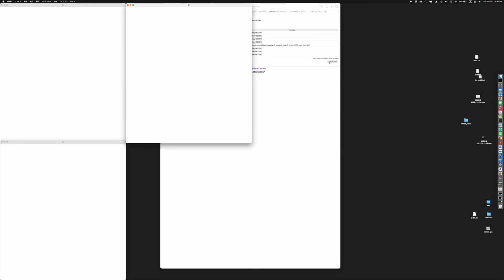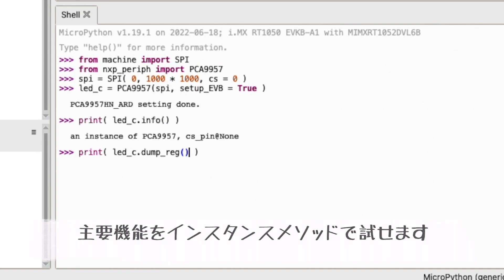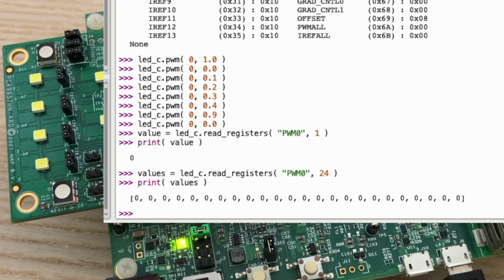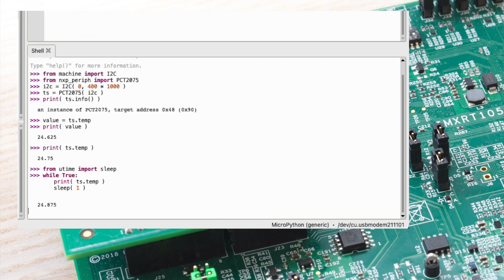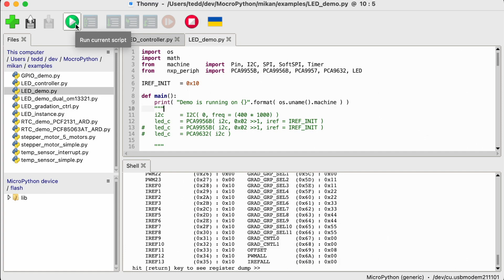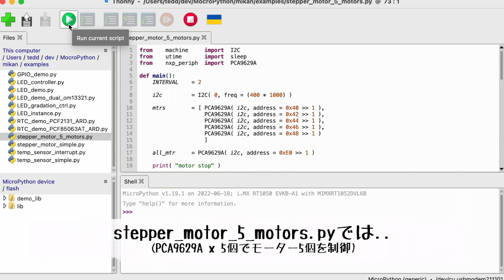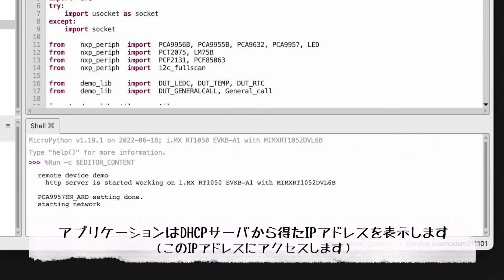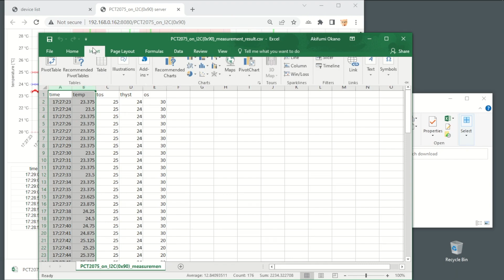'mikan' Introduction - For Easy Evaluation and Rapid Prototyping For Peripheral Devices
'mikan' is a driver collection for I²C/SPI peripheral devices that runs on MicroPython.
A simple SDK using a very popular programming language: Python enables faster, easier, and more flexible device evaluation and system prototyping. The target devices are a group of products on evaluation boards provided by NXP as "Arduino® Shields Solutions". Device class libraries provide intuitive APIs for LED controllers, RTCs, temperature sensors, etc.

MicroPython has been ported to various microcontrollers and can be executed as is in various environments. In this video, using the i.MX RT1050-EVK, we introduce a simple operation example with an interactive interface and sample code, as well as a demonstration that works with web browsers through a network.